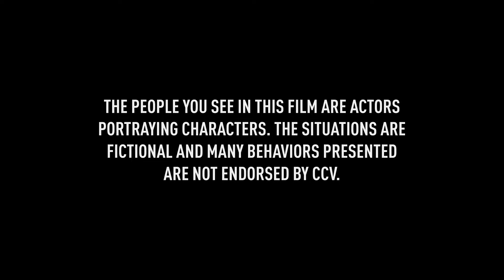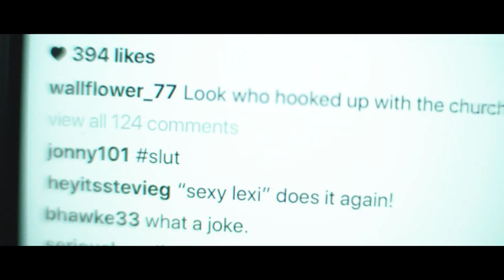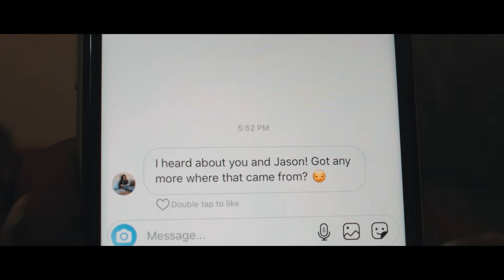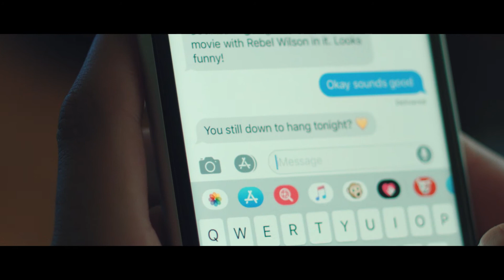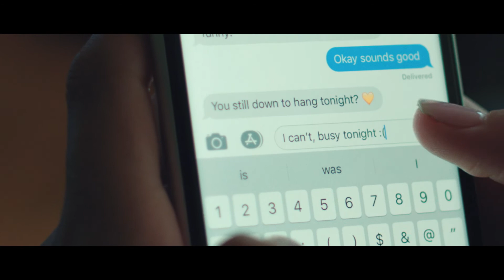LEXI – Episode #3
A continuation of "The Party" series.

Our choices can set the direction for our life. In our Lexi series, we'll see how some decisions play out for a student who has to live in the aftermath.